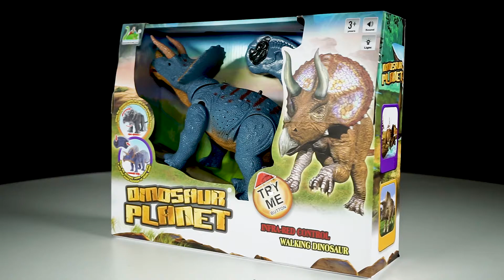Робот Динозавр RS6137A